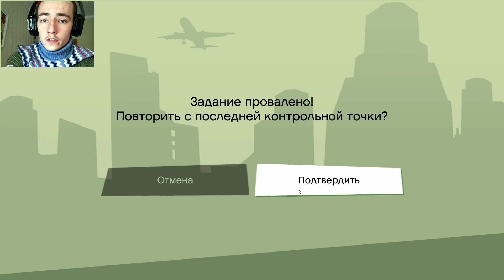КОНЕЦ ГРОУВ СТРИТ! НАС НАЕ*@ЛИ?! ЧТО БЛ*ТЬ ПРОИСХОДИТ?!! ПРОХОЖДЕНИЕ GTA SAN ANDREAS 2021 #13!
ПАЦАНЫ ПО ВАШИМ МНОГОЧИСЛЕННЫМ ПРОСЬБАМ, МЫ ПРОДОЛЖАЕМ ЛЕГЕНДУ ГТА САН АНДРЕАС! ПОЛНОСТЬЮ Я ЭТУ ИГРУ НЕ ПРОХОДИЛ, ПОТОМУ МНЕ ОЧЕНЬ ИНТЕРЕСНО ЧТО БУДЕТ ПРОИСХОДИТЬ ДАЛЕЕ! ДАВАЙТЕ ВМЕСТЕ НАСЛАДИМСЯ ЭТОЙ ИГРОЙ ТЕПЕРЬ УЖЕ В КОНЦЕ 2021 ГОДА!